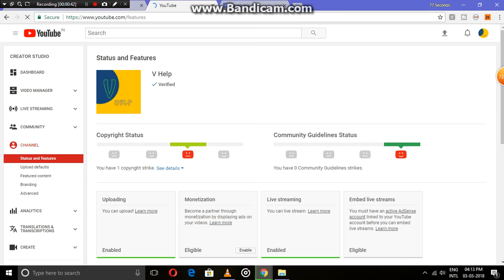false copyright | Take Down claims By Aiplex software pvt ltd